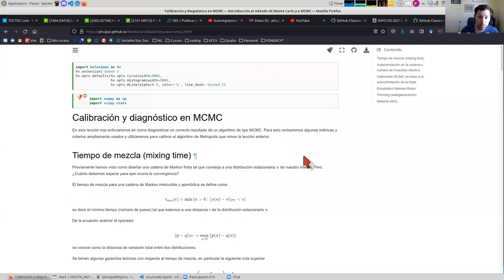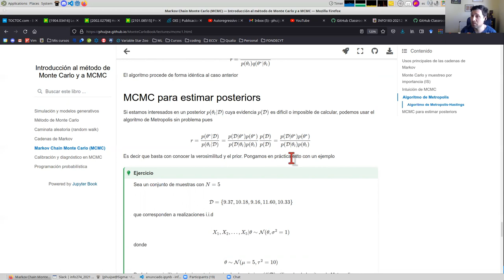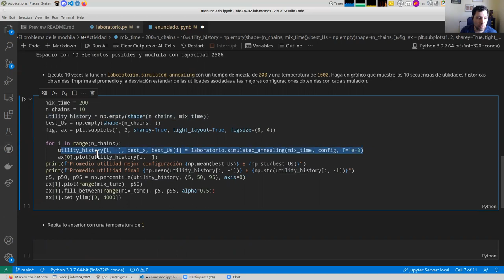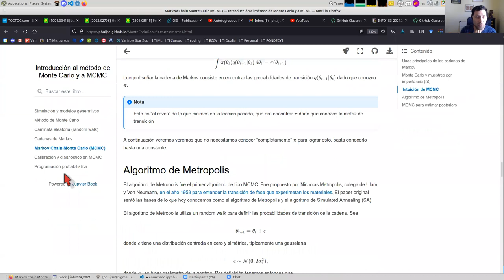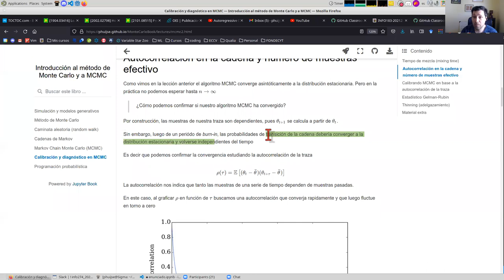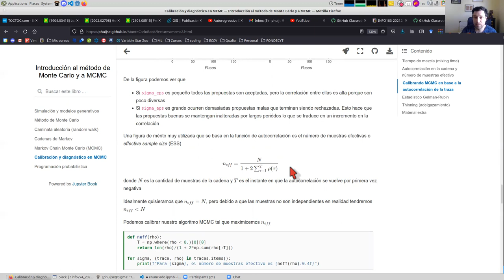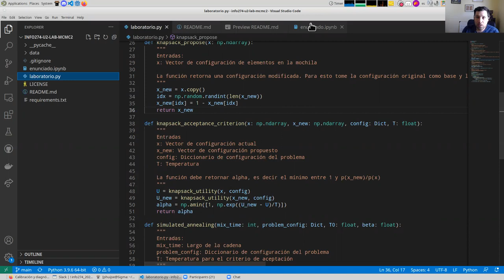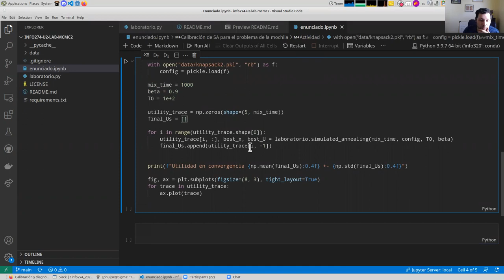[INFO274] Semana 5 - Solución SA, Diagnósticos para MCMC y Laboratorio SA parte 2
0:00 Solución laboratorio 3 (SA knapsack)
20:15 Revisión de material asíncrono
39:57 Enunciado laboratorio 4